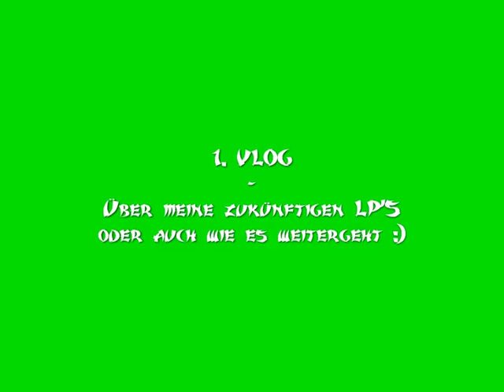1. VLOG - Über meine zukünftigen LP's oder auch wie es weitergeht :)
Joa, einfach zuhören, mein erster VLOG :)